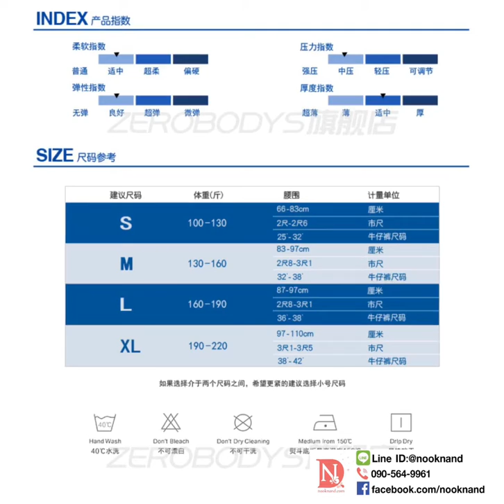men-13 ZERO BODYs เสื้อกระชับสัดส่วนชาย